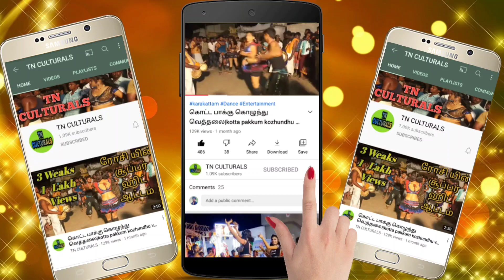மூக்குத்தி பூ மேல குட்டி சித்ரா கரகாட்டம் Mookuthi Poo Mela Music Recreate Karakattam Street Dance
Mookuthi Poo Mela  Music Recreate Karakattam Street Dance
Tamilnadu village Kovil festival program karakattam comedy dance